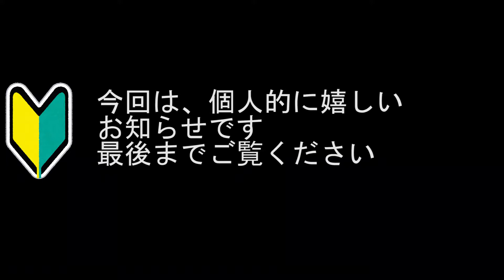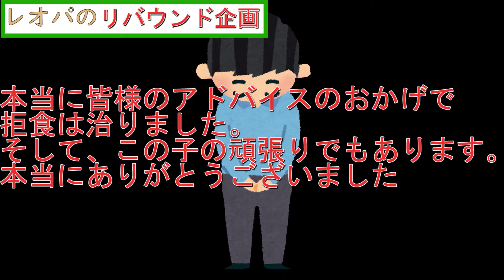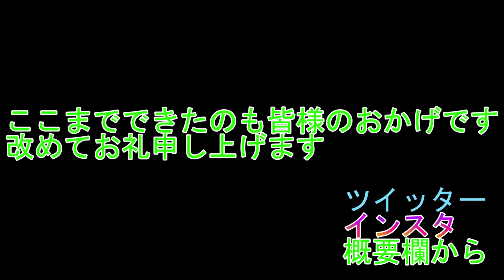レオパがついに拒食解消‼リバウンド計画開始‼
今回は、皆様の様々なコメント野のおかげで、レオパの拒食が治ってので皆様に報告がてら食事風景を見てもらいたいと思い、この動画を作成いたしました。本当のに皆様のコメントには大変助けられました。皆様のお力がなければ今頃どうなっていたが…
なので、今回からレオパの拒食分リバウンド計画です。ちなみに病院へ連れて行ったときは４gでした。